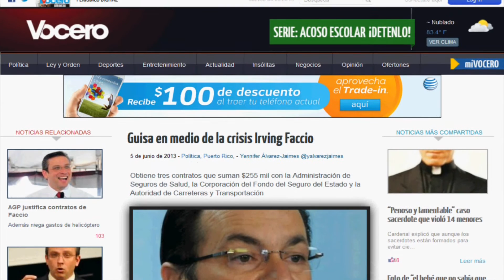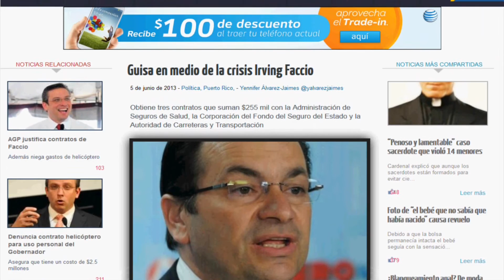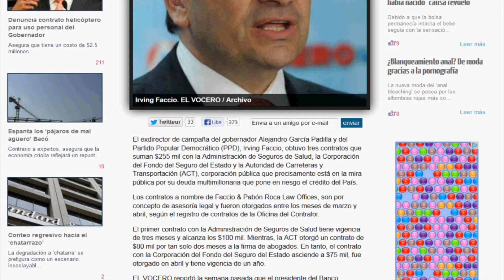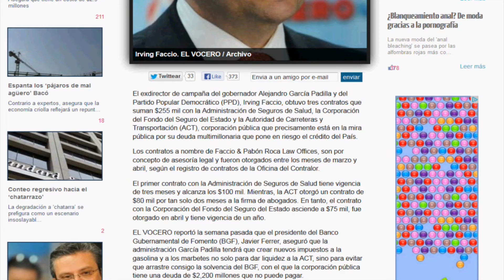Guisan en Medio de Crisis Irving Faccio y Pabon Roca "Amigos de AGP"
ChatarrazoALaVista El exdirector de campaña del gobernador de Puerto Rico Alejandro García Padilla y del Partido Popular Democrático (PPD), Irving Faccio, obtuvo tres contratos que suman $255 mil con la Administración de Seguros de Salud, la Corporación del Fondo del Seguro del Estado y la Autoridad de Carreteras y Transportación (ACT), corporación pública que precisamente está en la mira pública por su deuda multimillonaria que pone en riesgo el crédito del País.

Los contratos a nombre de Faccio & Pabón Roca Law Offices, son por concepto de asesoría legal y fueron otorgados entre los meses de marzo y abril, según el registro de contratos de la Oficina del Contralor.

El primer contrato con la Administración de Seguros de Salud tiene vigencia de tres meses y alcanza los $100 mil. Mientras, la ACT otorgó un contrato de $80 mil por tan solo dos meses a la firma de abogados. En tanto, el contrato con la Corporación del Fondo del Seguro del Estado asciende a $75 mil, fue otorgado en abril y tiene vigencia de un año.

EL VOCERO reportó la semana pasada que el presidente del Banco Gubernamental de Fomento (BGF), Javier Ferrer, aseguró que la administración García Padilla tendrá que crear nuevos impuestos a la gasolina y a los marbetes no solo para dar liquidez a la ACT, sino para evitar que arrastre consigo la solvencia del BGF, con el que la corporación pública tiene una deuda de $2,200 millones que no puede pagar.

García Padilla dijo el lunes que se evalúan alternativas para atender la de deuda en la ACT que acerca al crédito del País a la clasificación de chatarra. Aunque aseguró que no habrá un aumento en el costo de los peajes y criticó la Alianza Público Privada (APP) de la autopista PR-22, el Gobernador no detalló cuáles alternativas evalúa para atender la deuda.

En el pasado, el bufete Faccio & Pabón Roca obtuvo contratos con el Municipio de Carolina. Precisamente el lunes, Faccio visitó La Fortaleza y ayer el licenciado Luis Pabón Roca― socio del bufete― acudió al Palacio Santa Catalina.

La secretaria de la Gobernación, Ingrid Vila Biaggi, indicó mediante la Oficina de Prensa de La Fortaleza, que Faccio y Pabón Roca acudieron a reuniones de carácter privado con el Primer Ejecutivo y por lo tanto desconoce el tema que discutieron. Asimismo, indicó sobre el contrato con la ACT que al momento el bufete ha facturado $30 mil del tope de $80 mil y que las horas son facturadas a $90.